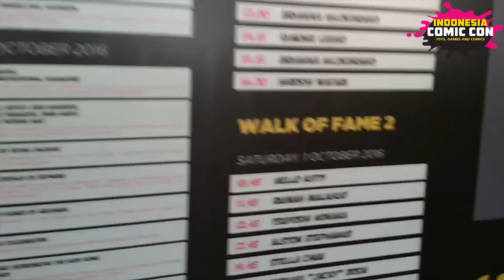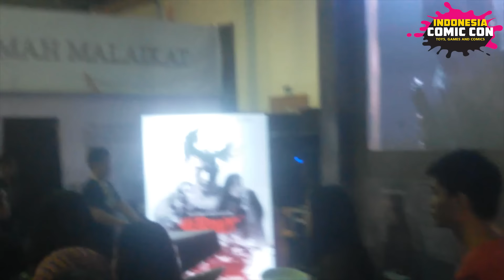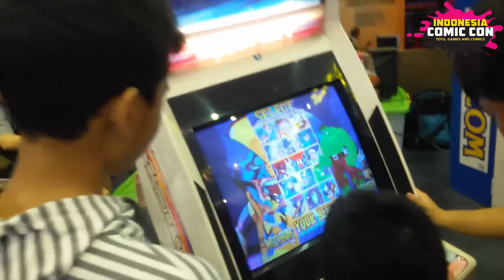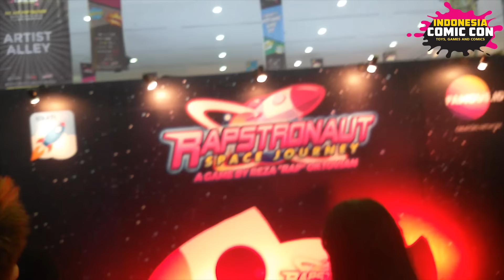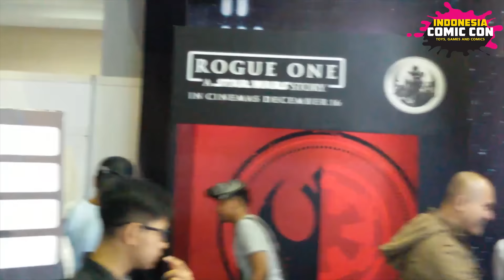RAME BANGET!!! || Indonesia Comic Con 2016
ICC minggu lalu seru banget. Untung nyewa 2 hall, kalo g bakal lbih parah dari AFA sempitnya. Keren abis lah

Like the video? Click that pretty little thumbs-up button!

Thanks for dropping by, you're always welcome here! \o/